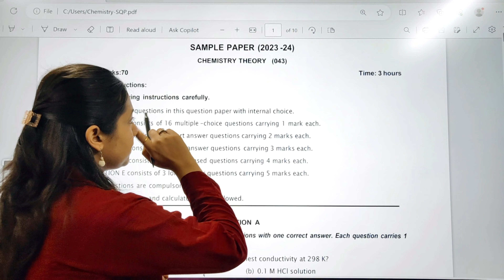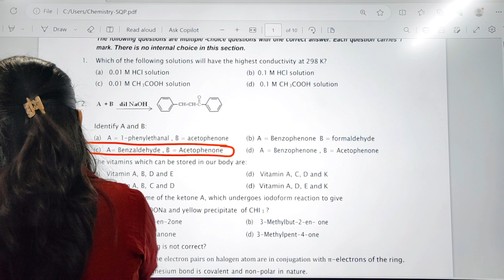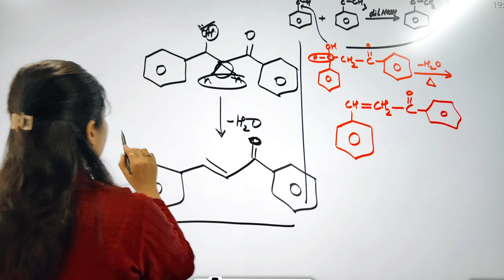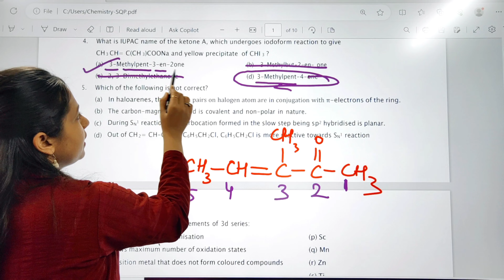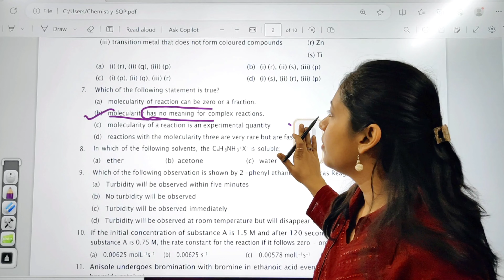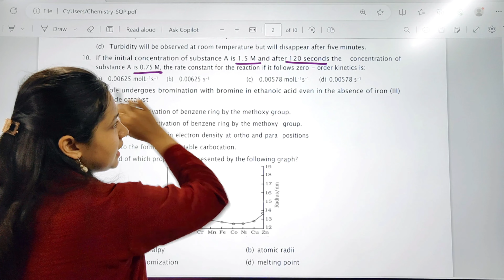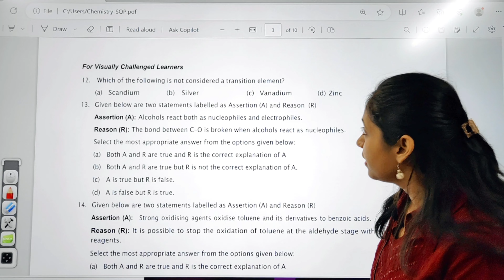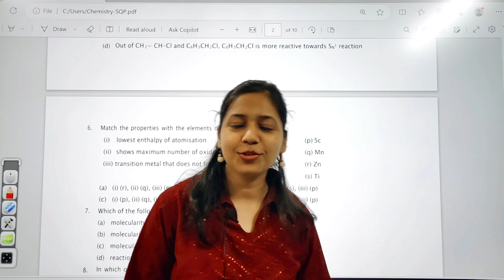CBSE Board Chemistry Sample Paper 2023-24 Solution |Science Think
And